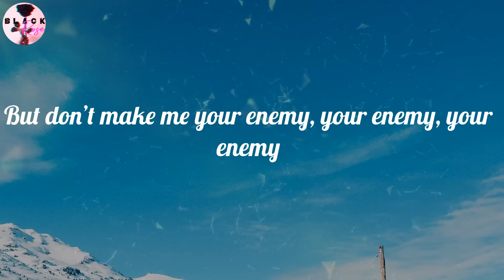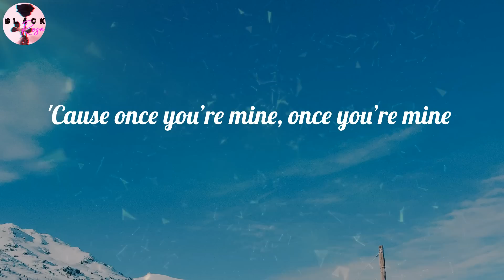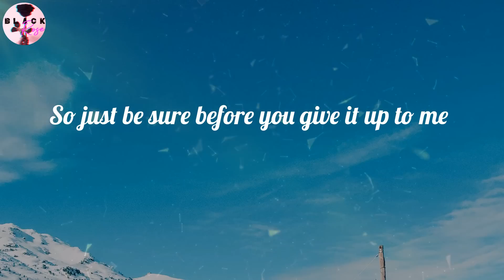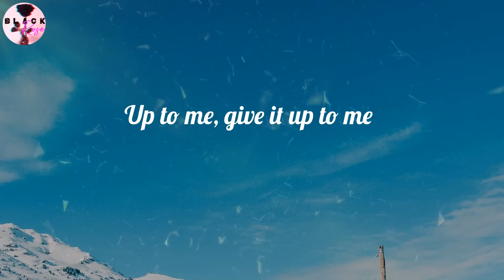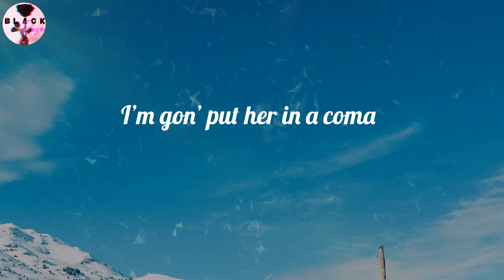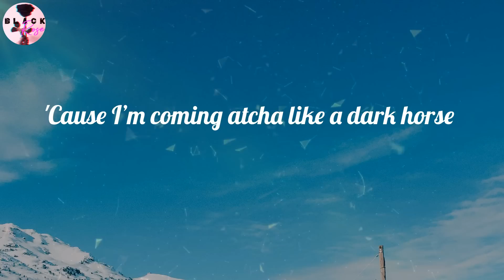Katy Perry - Dark Horse (Lyrics)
Dark Horse (Lyrics) - Katy Perry